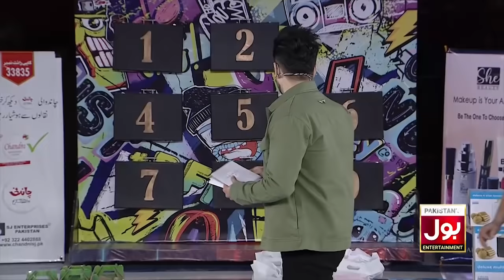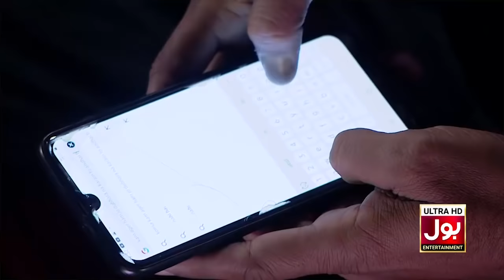Danish Taimoor Nay Aisa Kya Pocha? | Questions And Answers | Game Show Aisay Chalay Ga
Danish Taimoor Nay Aisa Kya Pocha? , Uncle Sochnay Pay Majboor? Questions And Answers mein Hua Zahanat Ka Imtehan . Saray contestants nay ki poori koshish khel kay saath insaf karnay ki.

 . Each contestant tried their level best to win this segment.